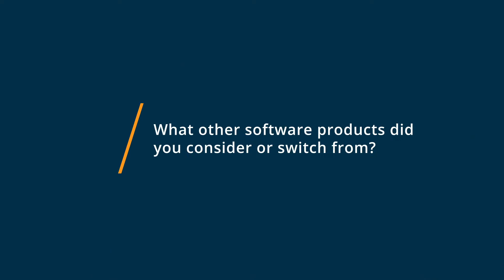Post Affiliate Pro Review: Great software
💡📘 Interested in Post Affiliate Pro? Browse Post Affiliate Pro reviews, pricing and compare with popular alternatives

Post Affiliate Pro Review 2021: Sell more with better affiliate software.

Post Affiliate Pro is affiliate software that runs your entire affiliate program from top to bottom. It is intuitive, fast, effective, and infinitely expandable and scalable. The system will give you access to Merchant panel and your affiliates to the affiliate panel to see their stats and manage their promotion materials.
Post Affiliate Pro will automate your entire affiliate program.

0:00 Intro
0:15 What other software products did you consider or switch from?
1:21 What were the reasons you chose Post Affiliate Pro?
2:40 How easy was it to onboard and integrate Post Affiliate Pro into your business?
3:14 What recommendations do you have for others considering Post Affiliate Pro?